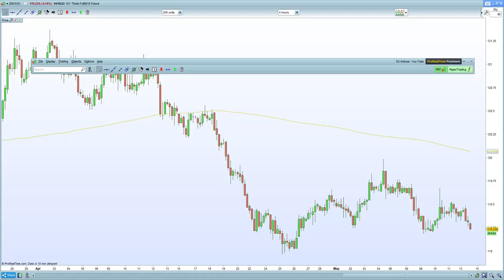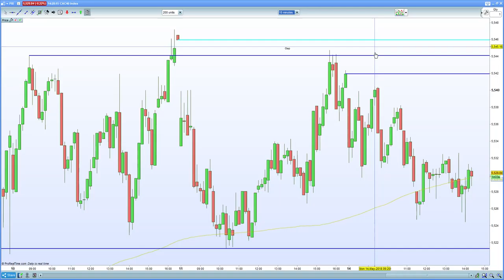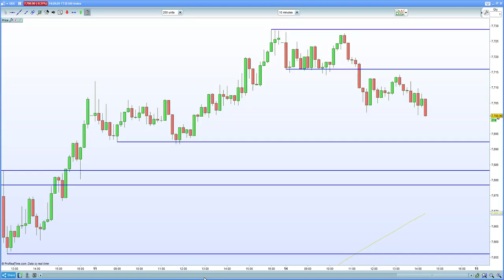FTSE 100 fails to hold 7700. DAX 30 , CAC 40 fail to follow US equities higher